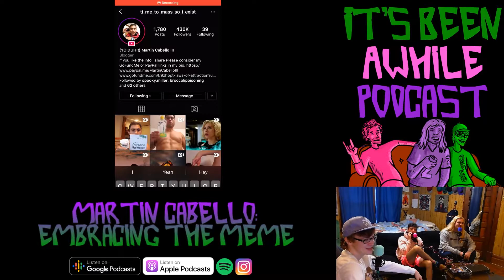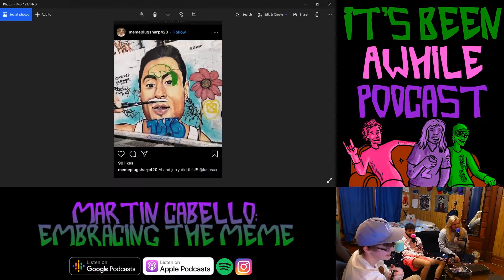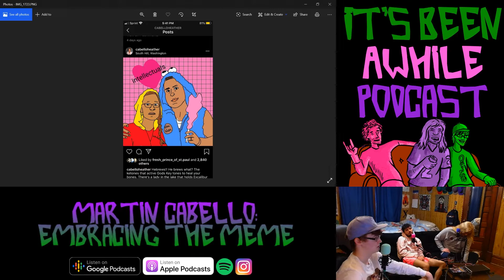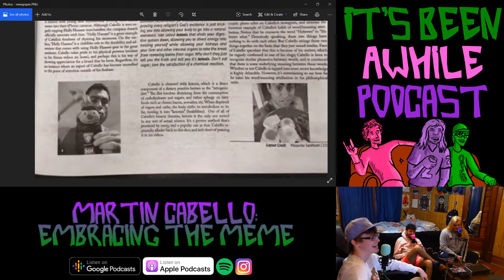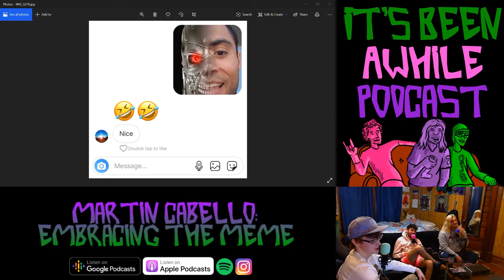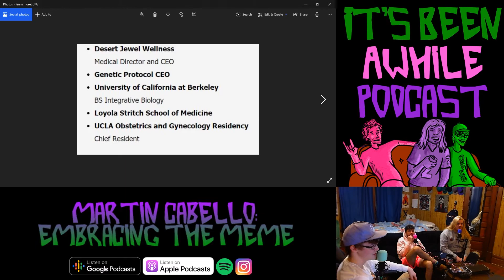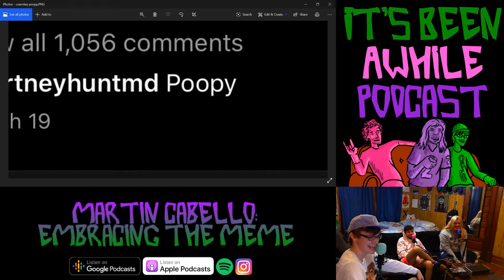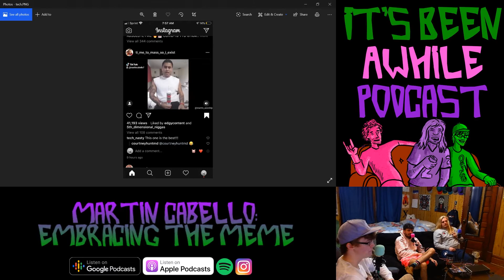Episode 34 - Martin Cabello: Embracing the Meme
Xavier, Ian and Dave dive back into the wild world of Martin Cabello III, but this time we are reviewing the many memes that have surfaced there. Martin has fully embraced the meme lifestyle and also become 101% self-aware of himself. This has resulted in some of the funniest and cringiest memes to date. Buckle up with us as we embrace the memes with the one and only Martin Cabello.

Logo Font by: Gabriel deVue

*also if you downvote this video you are a coward*